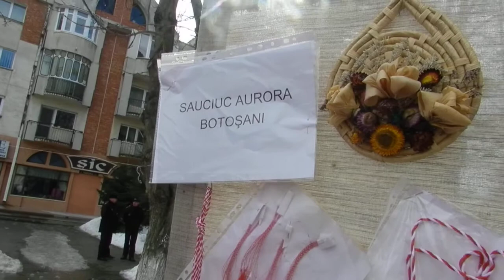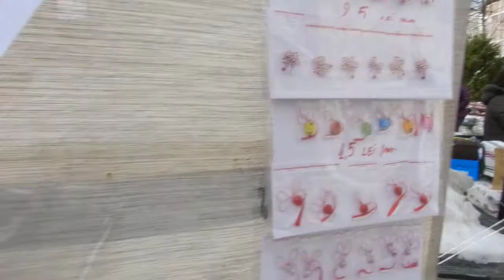Aurora Sauciuc:Am moştenit-o pe mama mea